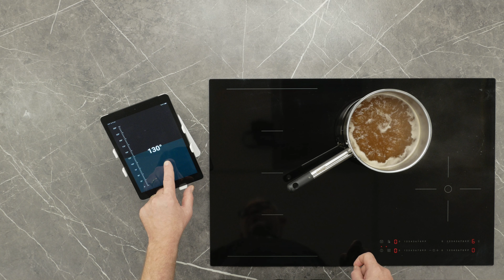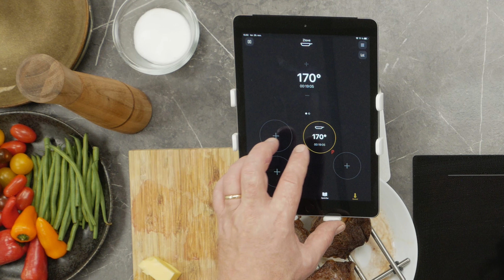Klassiske bøfsaucer med temperaturstyring - Glace - Beurre Monté - Rødvinssauce - Pebersauce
Så er der scoremad! 🔥

De klassiske saucer er altid et hit. Det er jo derfor de er blevet klassikere. Hvis man først har gjort forarbejdet med at lave sin mørke fond, så er det nærmest trivielt at lave det sidste trin på sit Ztove.

00:20 Glace - Sky - Sauce af reduceret fond (glace)
00:53 Smørmonteret glace - glace og smør
02:26 Monteret smør - Beurre Monté - Smør og vand
04:04 Rødvinssauce - Bordelaise - Glace, løg, timian, rødvin
06:11 Pebersauce til Steak au Poivre - Glace, cognac, grønne peberkorn, fløde, sennep